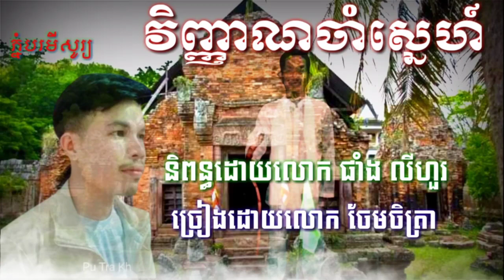បទ វិញ្ញាណចាំស្នេហ៍ ច្រៀងដោយចែមចិត្រា និពន្ធដោយ ផាំង លីហួរ ABA 714709935